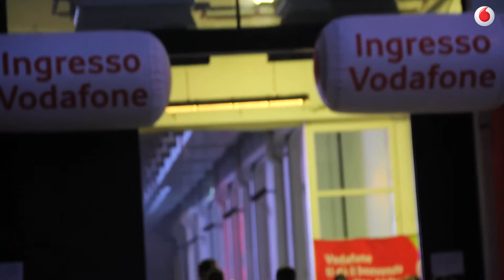Partnership Vodafone e Spotify: la musica premium a condizioni esclusive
Durante l'evento Hip Hop All Stars la country manager di Spotify in Italia Veronica Diquattro ha descritto la partnership tra Vodafone e Spotify grazie alla quale Tutti i Clienti Vodafone potranno beneficiare del servizio Spotify Premium a condizioni esclusive.

Grazie ai contenuti musicali resi disponibili da Spotify e alla velocità della rete Vodafone, gli utenti potranno vivere il meglio dell'esperienza Spotify a un prezzo vantaggioso. Spotify Premium, infatti, permette di ascoltare la propria musica senza interruzioni pubblicitarie e con una qualità audio più elevata, anche in modalità offline e, quindi, senza connessione internet. Inoltre, la modalità Premium offre l'accesso on-demand al catalogo della piattaforma anche su smartphone.